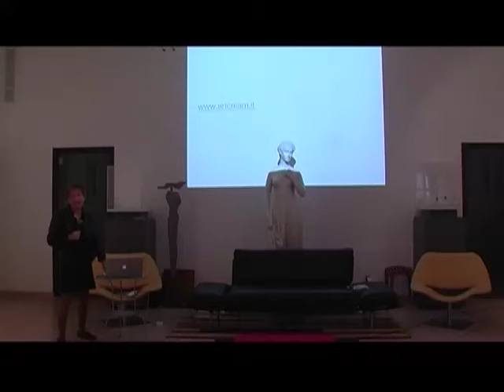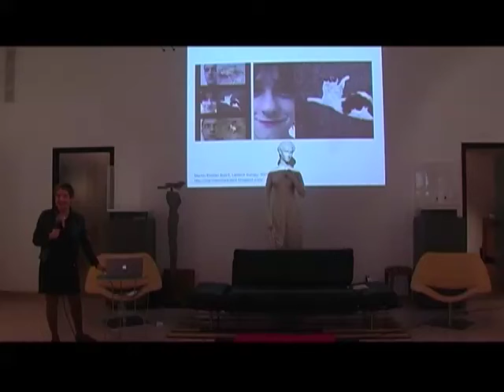Fashion for Juliet/ Gloria Vallese - Cream 1/3